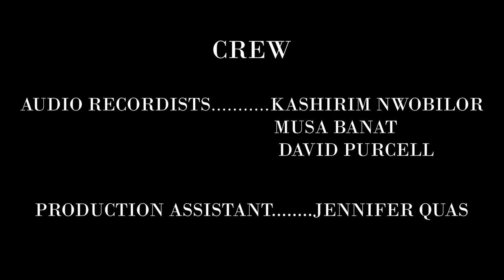Rotten Bananas Ep. 1 - Bower Birds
With the clock approaching midnight, David, Steve and Zaida try to convince Ricardo to ask out his crush, all in their own various ways (some of which are a bit unorthodox).

Written by John Klyce and directed by Peyton Pilgrim, Rotten Bananas follows David, Steve and friends as they navigate through college, romances and the absurd situations they have a habit of stumbling upon- or creating.

Starring Jack Delac, John Klyce, Ricardo Trejo and Hannah Jones. Music by Leonard T. Hodges.